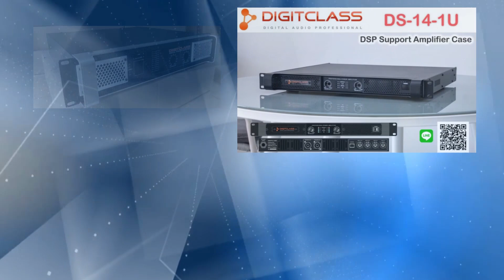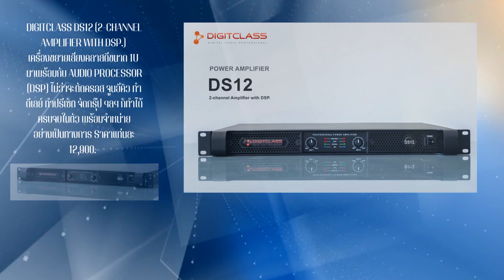ส่องหลังบ้าน เพจ บ.ดิจิคลาส ออดิโอ โปรเพลสชั่นแนล digiclass ผู้ผลิตและจำหน่วย แผงวงจร เครื่องเสียง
ส่องหลังบ้าน เพจ บ.ดิจิคลาส ออดิโอ โปรเพลสชั่นแนล  digiclass
1. รับจัดชุดเครื่องเสียง ระบบเครื่องเสียงกลางแจ้ง เครื่องเสียง 1x2 เดรื่องเสียง 2x4 เครื่องเสียง 4x4 เครื่องเสียง 6x4 ชุดตู้ลำโพงแฮนเมด ตู้ลำโพงเจบินหน้าเปิด ตู้ลำโพงบีวี ตู้ลำโพง PS
2. รับจัดสเป็คเครืองเสียงกลางแจ้ง ตามงบประมาณ และความต้องการของลูกค้า
3. รีวิวอุปกรณ์ เครื่องเสียงกลางแจ้ง และการจัดการความรู้ ระบบเครื่องเสียง  และการใช้งานเครื่องเสียง
4. ให้คำปรึกษาแนะนำการใช้งาน ระบบเครื่องเสียงกลางแจ้ง สำหรับผู้เริ่มต้นใหม่
5. ผลิตและจำหน่ายตู้ลำโพง PS  J-Bin BV ตั้งแต่ 10 - 18 นิ้ว  สำหรับผู้มีทุนน้อย
6. เผยแพร่และถ่ายทำวีดีโอ งานบันเทิง  ท้องถิ่นทั่วไป
7. สนับสนุน ผู้สร้างสรรผลงานเพลง และบันเทิง ด้วนตนเอง ในโครงการ ปั้นดาว โดย โมซาวด์เทค Studio